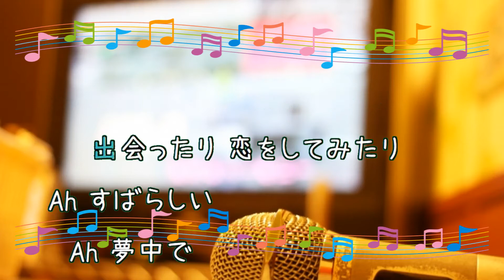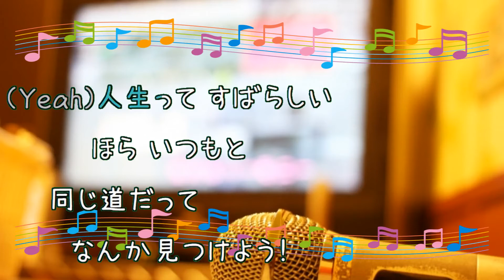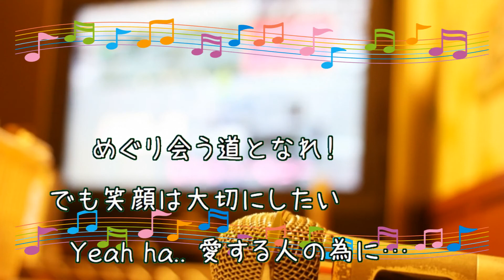I WISH / モーニング娘。 つんく コーラスなし [歌える音源](歌詞あり ガイドメロディーなし 2000年 アイドルをさがせ! オフボーカル 家カラ karaoke)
キー：A♭major　E♭major　E major　転調あり。
コーラスなし。

11枚目のシングル。
「アイドルをさがせ!」エンディング。
TBS『シドニー五輪』テーマソング。

2000年9月6日発売。

作詞：つんく　作曲：つんく

女性キー
未定